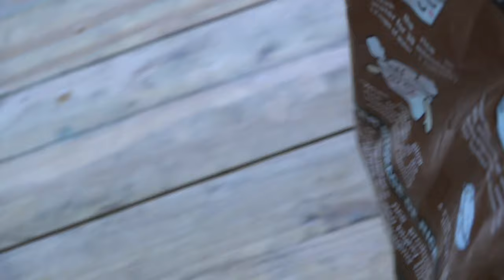Philippines Lifestyle...Filipina Wife Wants $20 USD PER SONG to Sing Videoke!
Fatima says she will sing videoke if I pay her $20 USD a song. That's robbery. I made her and Jessica a counter-offer. Ya'll see the stress I'm under here?